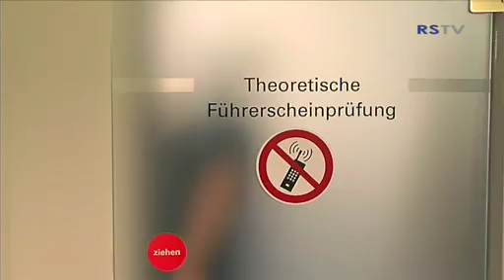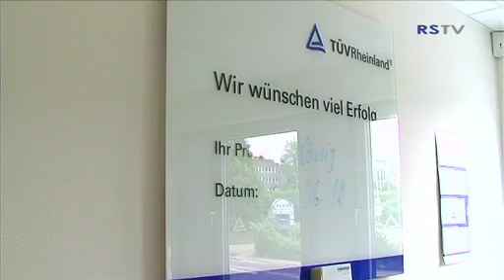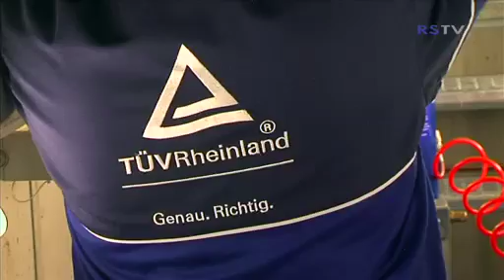Neue TÜV Rheinland-Station (6.2012)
Großzügig, transparent und kundenfreundlich -- so präsentiert sich die neue TÜV Rheinland-Prüfstelle  in Siegburg Am Stallberg 1. Die Station wurde am 20. Juni 2012 im Beisein von Bürgermeister Franz Huhn und Prof. Jürgen Brauckmann vom Vorstand Mobilität TÜV Rheinland, eröffnet. Nach rund einjähriger Bauzeit  empfangen Prüfstellenleiter Achim Offizier und sein Team die Kunden jetzt in den neuen Räumlichkeiten. Der TÜV Rheinland investierte rund eine Million Euro in den Neubau.
Nach dem Motto „Alles unter einem Dach!" befinden sich nun auch die Räume für die Theoretische Führerscheinprüfung am Stallberg. Seit dem 06. Juni wird die Theorieprüfung nicht mehr bei der Firma Kohr in der Mahrstraße angeboten, sondern am neuen Standort über den Prüfbahnen für die Fahrzeugprüfung. Die moderne Prüfung am PC kann zu den bekannten Öffnungszeiten abgelegt werden. In Siegburg finden mehr als 7.500 Theorieprüfungen pro Jahr statt.
Geprüft wird am Standort in Stallberg schon seit 48 Jahren. Wer sein Fahrzeug zur Haupt- und Abgasuntersuchung (HU/AU) bringt, kann die Wartezeit bei einer Tasse Kaffee und Zeitungslektüre verkürzen und dabei gleichzeitig durch die große Glasscheibe einen Blick auf die beiden Prüfbahnen werfen.
Kunden können aber auch die TÜV Rheinland-Experten beim Check begleiten, um sich das Ergebnis oder etwaige Mängel erläutern zu lassen. In der modernen Siegburger Zwei-Gassen-Prüfanlage können die Kfz-Experten alle Fahrzeuge kontrollieren -- egal ob Pkw, Motorräder, Anhänger oder Wohnmobile und Caravans.
Aber auch Lkw inklusive kompletter Sattelzüge, Gefahrgut-Transporter, Busse und landwirtschaftliche Zugmaschinen nehmen sie unter die Lupe. Neben HU und AU umfasst das Service- und Beratungsangebot Sicherheitsprüfungen, Änderungs- und Vollabnahmen, Gasprüfungen, Stoßdämpfer-, Bremsflüssigkeits- und Lichttests, die Ausstellung des Gebrauchtwagenzertifikats, den Verkauf von Feinstaubplaketten sowie die Erstellung von Haftpflicht-, Kasko,- Wert- und Oldtimer-Gutachten.
Um Wartezeiten zu vermeiden, können sich Kunden über das Internet oder telefonisch einen Termin geben lassen. Wer dann länger als 15 Minuten wartet, erhält im Rahmen der Aktion „Frei ab 15!" sein Geld zurück.